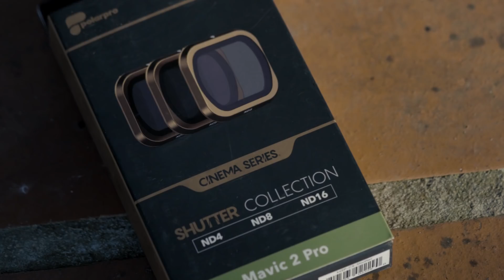FILTROS DE DENSIDAD NEUTRA (ND) | ¿SON REALMENTE NECESARIOS? | REVIEW FILTROS POLARPRO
Únete a la comunidad de SocialArte, conviértete en miembro y empieza a disfrutar de todos sus beneficios

¿QUÉ SON LOS FILTROS DE DENSIDAD NEUTRA Y PARA QUÉ SIRVEN?  Señores: sirven para todo y no es broma lo que les digo. Son necesarios para lograr fotos de mayor impacto cuando las condiciones de luz no son las mejores.

Vean el vídeo hasta el final y cuenténme ¿qué les pareció?

Cámara y sonido: @mariabetans

o contactarnos directamente a

Si desean apoyar nuestro canal aquí les dejo un link para que realicen sus compras en Amazon

Adicionalemente les dejo también los links de los equipos usados en nuestros vídeos

Sony A6400 sólo cuerpo
Sony A6400 con lente kit
Sony A7rII
Sony A7sII
Sony A6300
Sony A6500
Lente Sony 85mmGM f1.4
Lente Zeiss 50mm f1.4
Lente Zeiss 35mm f1.4
Lente Zeiss 24-70 f4
Lente Zeiss Loxia 21mm
Atomos Ninja 2
Grabador Zoom H6
Microfonos Sennheiser EW 122-P G3

Los flashes usados en los videos son:

Godox V860 II

El disparador de Godox TTL es el modelo X1T